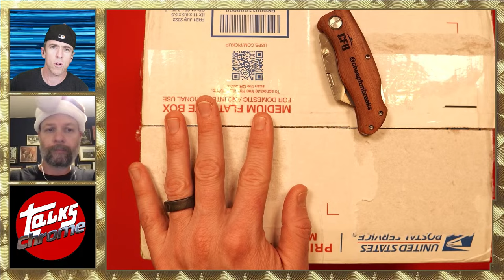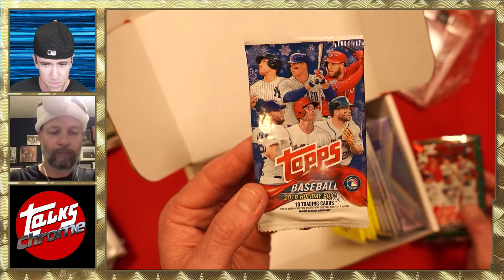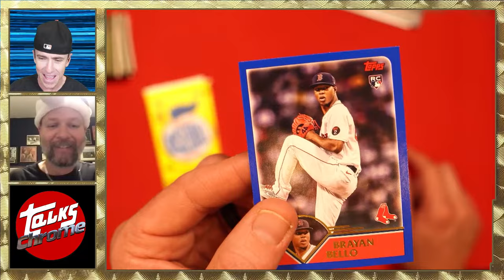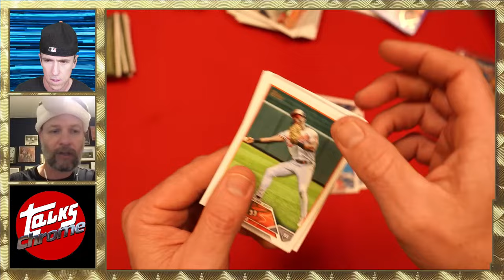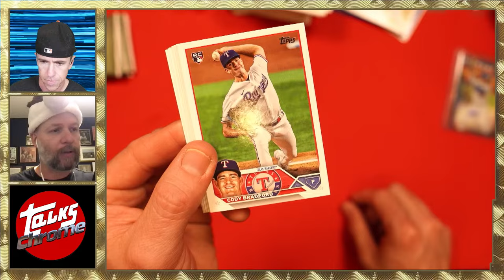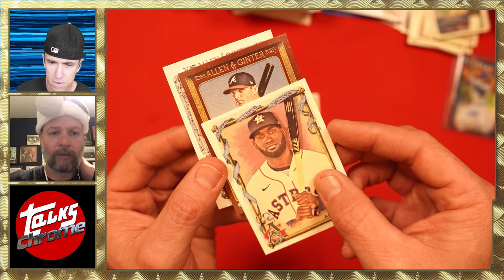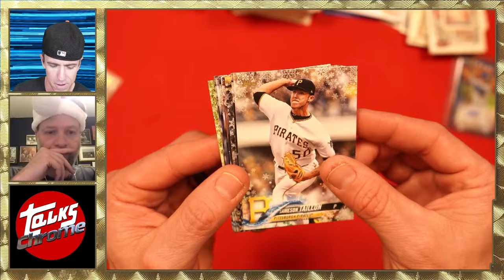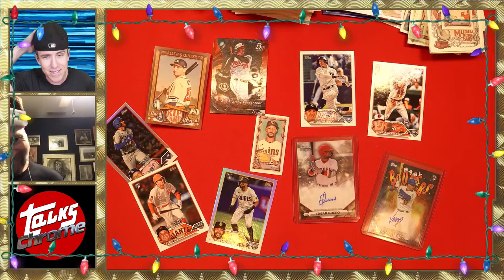Cheap Fun Breaks Mystery Box November!!